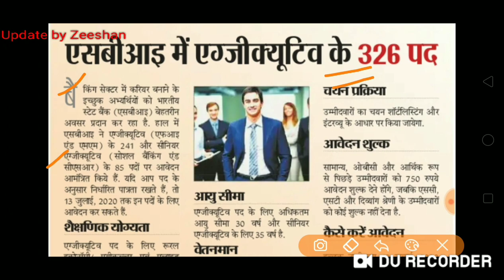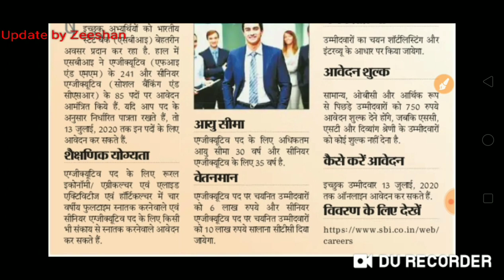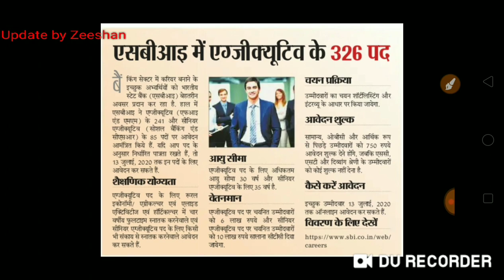Executive Recruitment 2020 I SBI New Vacancy I Qualification I Salary I Age I Online Apply Form I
Hello Friends,

Executive Recruitment 2020 I SBI New Vacancy I Qualification I Salary I Age I Online Apply Form I SBI Executive vacancy 2020 I How to apply for sbi executive post I sbi job india I